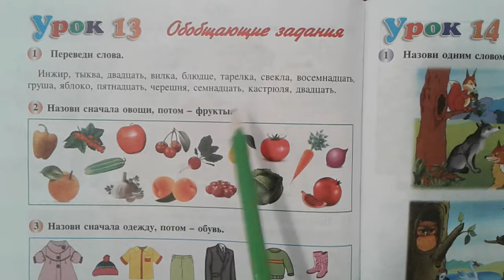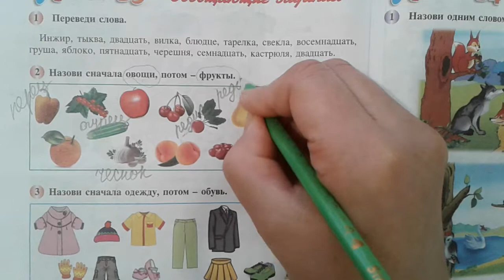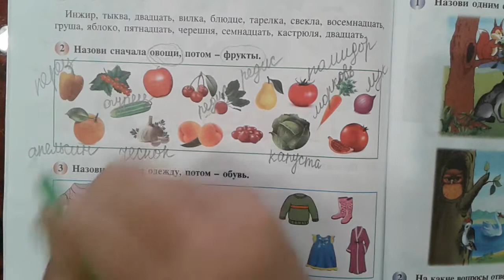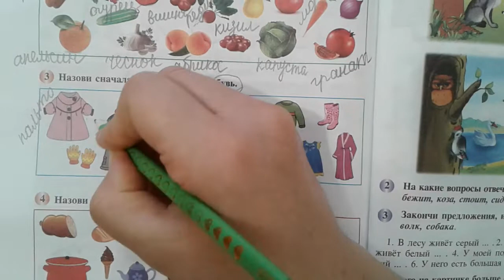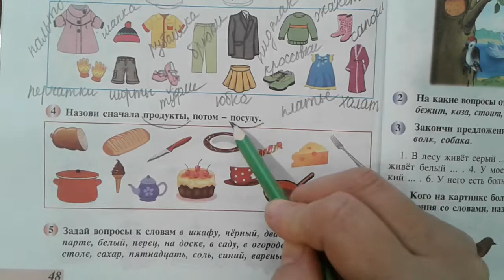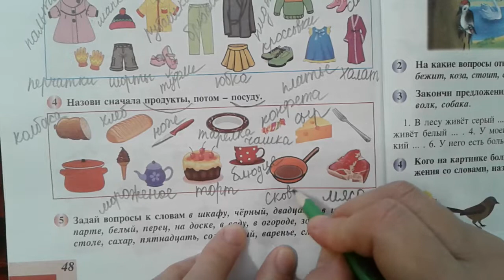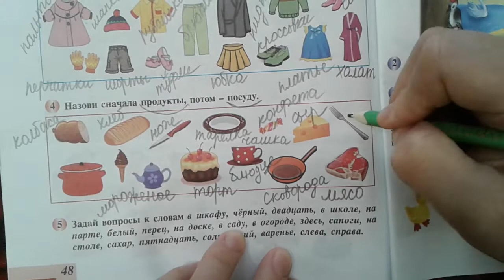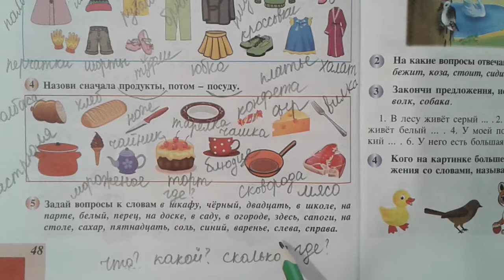Rus dili.2sinif. urok13.